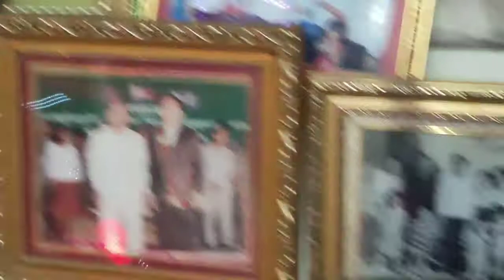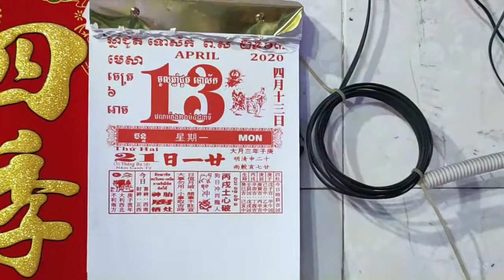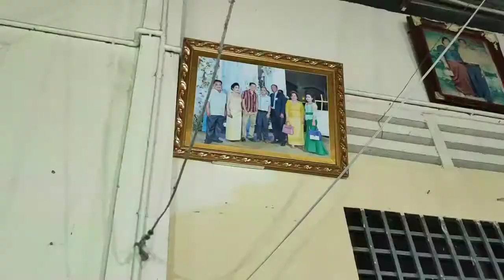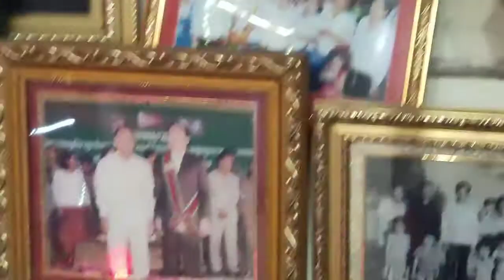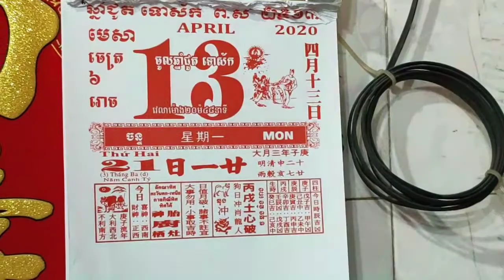ចូល ឆ្នាំជូតឯកសក័ ព.ស២៥៦៣ ត្រូវ ថ្ងៃ១៣ មេសា ២០២០ ៦កើត ខែចេត្រ ABCDEFGHI